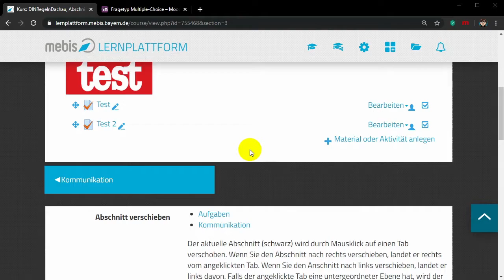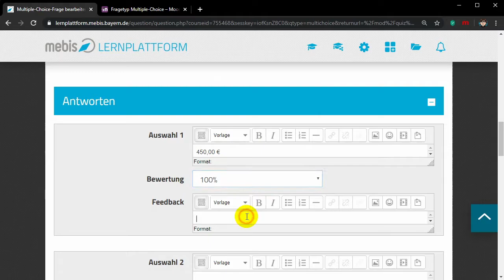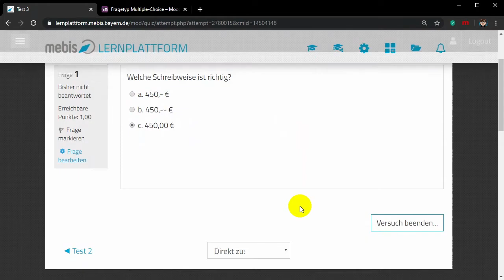15 Test - Multiple Choice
Hier erfährst Du, wie in Mebis Multiple Choice Aufgaben als Test eingefügt werden können.